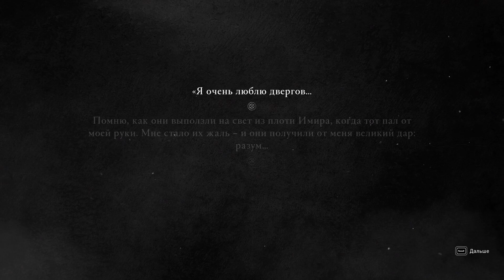Assassin’s Creed Valhalla - Заря Рагнарёка | #113 В ПОИСКАХ УБЕЖИЩА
Канал ориентирован на прохождения сюжетных игр. На русском языке с субтитрами.
  🔹Видео в основном, в качестве 1080p60 FPS.
  🔹Stream`s выходят очень редко.